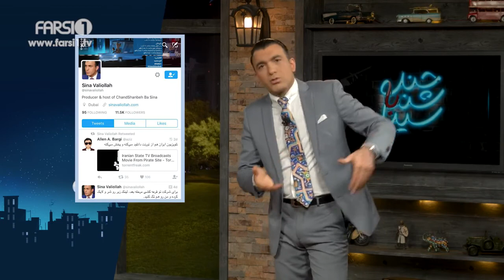ChandShanbeh S3 – EP22 - FARSI1 / چندشنبه باسینا – فصل سوم – قس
قسمت بیست و دوم چندشنبه با سینا – مصاحبه اختصاصی با فتانه، خواننده
CSS – EP22 - An Exclusive Interview with Fataneh, Singer

| Official Google + |
| Official Intagram |
Watch FARSI1 on Hotbird & Yahsat / فارسی1 را بر ماهواره های هاتبرد و یاه ست تماشا کنید: